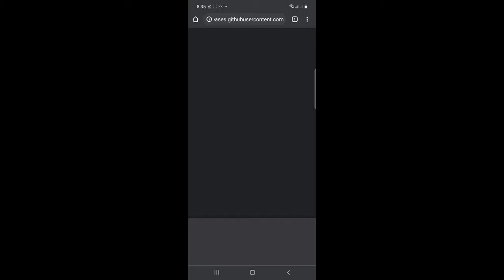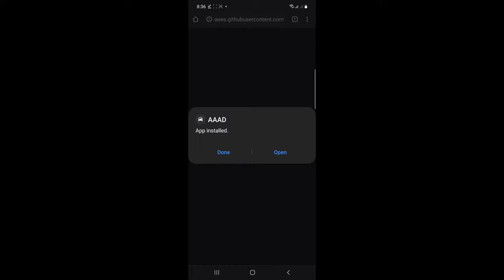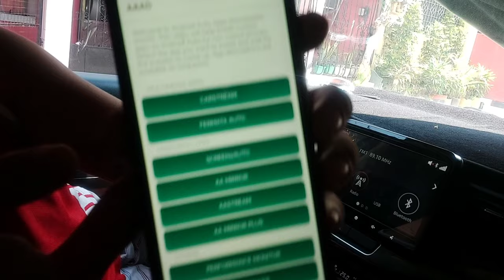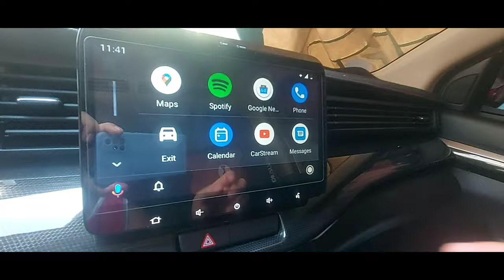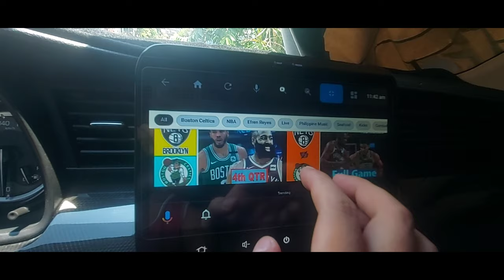Watch Youtube using Android Auto | Carstream | Suzuki XL7 | Ertiga 2021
since I got my XL7, i always been frustrated sa head unit nya.   it has a 10" screen, and very nice speakers, but it is impossible to play YouTube videos or Netflix.   yes, it is dangerous to have those features, specially when driving, but how about if im not driving, like when at the parking?  we need this!

This vlog will show you how to stream YouTube in XL7's android auto using a non-rooted Android device via AAAD app.